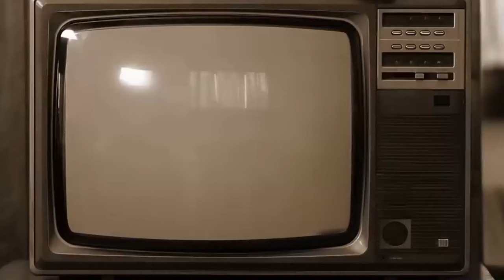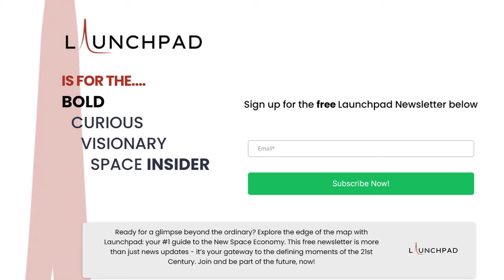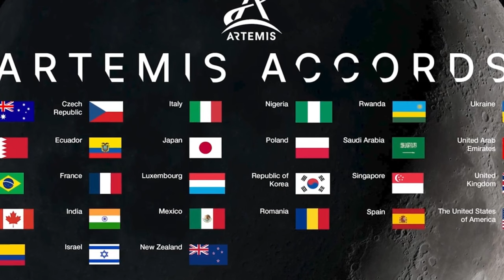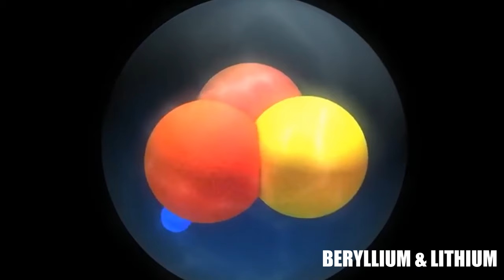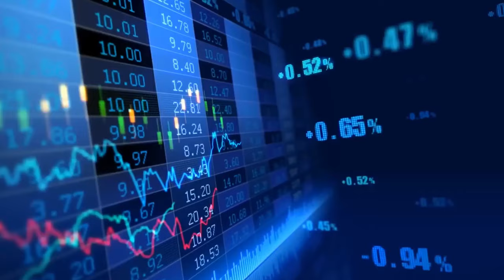Japan reached the Moon. Here's why that matters.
Japan has landed on the Moon, less than six months after India, and the first commercial company followed only one month after. Let's talk about why this matters, and what it means for the future of humanity in space.

Timestamps:
0:00 Intro
1:00 Japan's Landing
4:00 Why it Matters
6:30 The Future of Lunar Landings
8:00 Risks of Cancellation